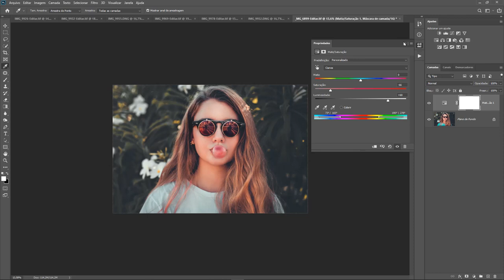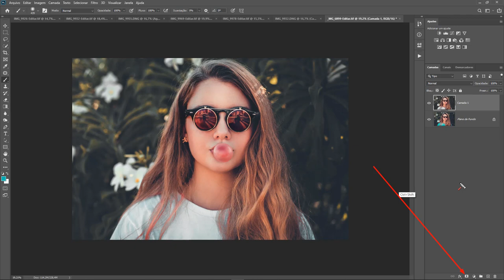Como retirar invasão azul nas roupas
Saiba como retirar invasão de azul das roupas e não deixar suas fotografias com aquele aspecto esquisito, principalmente se você faz fotografia de casamento
essa técnica de edição pode ser feita tanto no photoshop quanto no lightroom ou camera raw, além de aplicar em roupas essa técnica de edição pode ser aplicada também em dentes, olhos ou qualquer parte da foto que você queira corrigir a invasão de cor